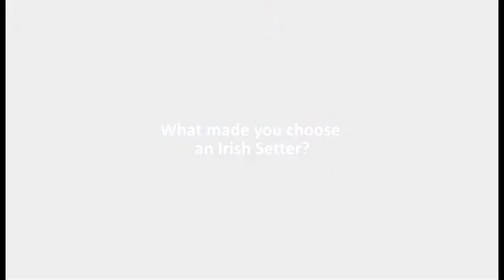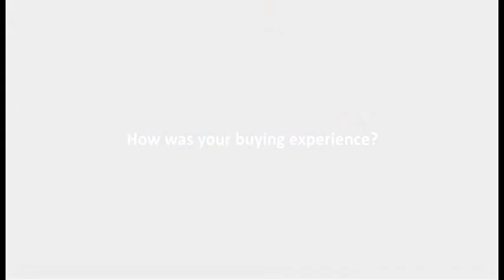Interview 2: Irish Setter Puppy Customer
Watch this interview with a customer who recently purchased an Irish Setter puppy from us. for photos and videos of our dogs and available puppies for sale.